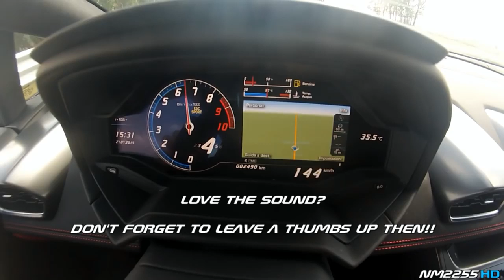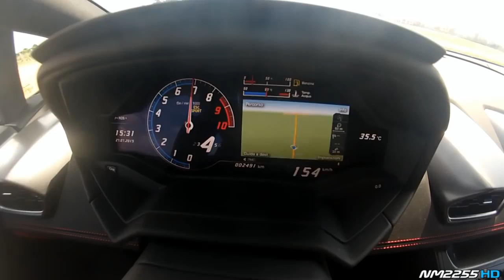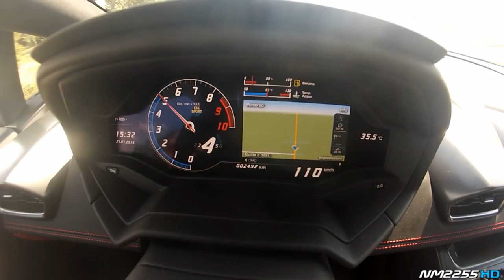766 Lamborghini Huracan PURE EXHAUST NOTES! LOUD Accelerations & Revs!